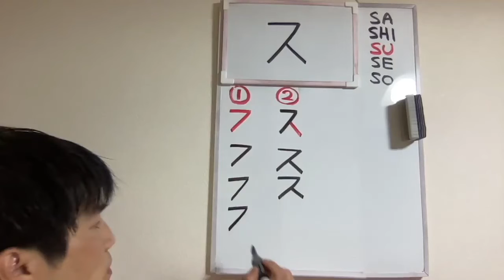Katakana☆１３☆ ス☆ Japonés en un Minuto *Suscríbete*